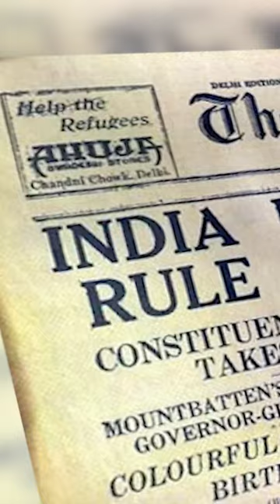Hathi Wala Cream 🐘